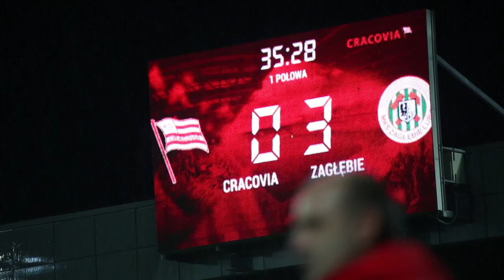Puchar Polski | Awans Zagłębia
W rozegranym w czwartek meczu 1/8 finału Pucharu Polski KGHM Zagłębie pewnie wygrało z Cracovią. Bramki dla podopiecznych trenera Stokowca strzelali Jakub Świerczok, Bartłomiej Pawłowski i Bartosz Kopacz. W kolejnej rundzie rywalem Miedziowych będzie Korona Kielce.
21 września 2017, 20:45 - Kraków (stadion Cracovii)
Cracovia 0-3 KGHM Zagłębie Lubin
Jakub Świerczok 5 (k), Bartłomiej Pawłowski 25, Bartosz Kopacz 35
Cracovia: 40. Michal Peškovič - 2. Matic Fink, 39. Michał Helik, 34. Ołeksij Dytiatjew, 3. Michal Sipľak - 7. Jakub Wójcicki, 21. Adam Deja, 6. Sylwester Lusiusz (36, 10. Sergei Zenjov), 19. Javi Hernández, 23. Jaroslav Mihalík (67, 11. Mateusz Wdowiak) - 99. Krzysztof Piątek (76, 20. Mateusz Szczepaniak).
KGHM Zagłębie: 1. Martin Polaček - 33. Ľubomír Guldan, 2. Bartosz Kopacz, 5. Jarosław Jach - 44. Alan Czerwiński, 25. Adam Matuszczyk, 20. Jarosław Kubicki, 89. Patryk Tuszyński (41, 21. Adam Buksa), 11. Bartłomiej Pawłowski (79, 19. Filip Jagiełło), 3. Saša Balić - 70. Jakub Świerczok (73, 9. Arkadiusz Woźniak).
żółte kartki: Wójcicki, Sipľak, Hernández, Deja - Guldan.
czerwona kartka: Ołeksij Dytiatjew (59. minuta, Cracovia, za brutalny faul).
sędziował: Piotr Lasyk (Bytom).